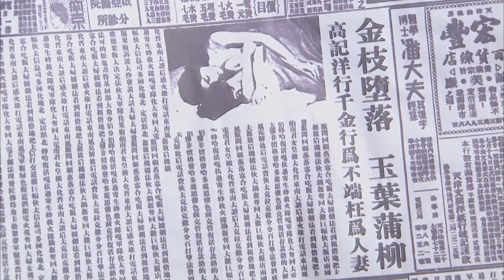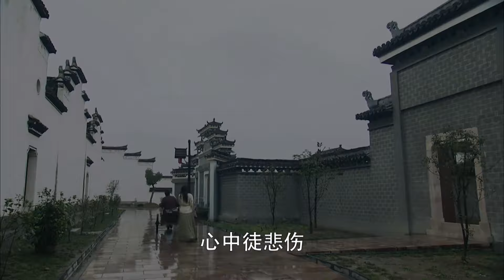【FULL】我的小丈夫 10：管家一夜之间侵占小妾和小丈夫财产，全家人只靠大丫鬟生活！华剧不停 刘恺威 吴磊 ❤️|Chinese drama